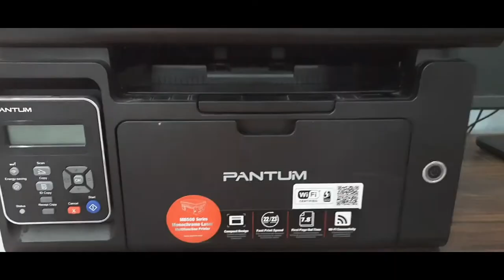How to remove cartridge from hp printer/pantum m6502nw printer cartridge change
is video me hum dekhen ge
How to removecartridge from hp printer/cartridge remove
cartridge removal from printer
hp printer
canon printer